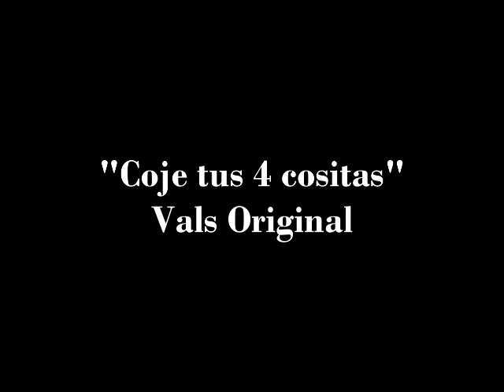COJE TUS 4 COSITAS. LUCHO MORENO. EL ORIGINAL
Video de Lucho Moreno